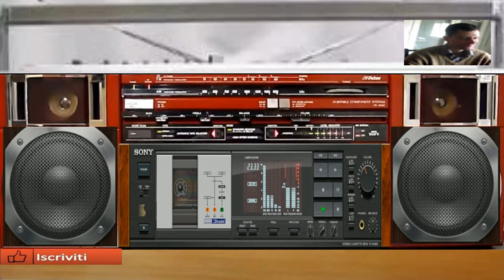giovanni mauri Planet mix dance suburbia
nome del brano planet mix

L